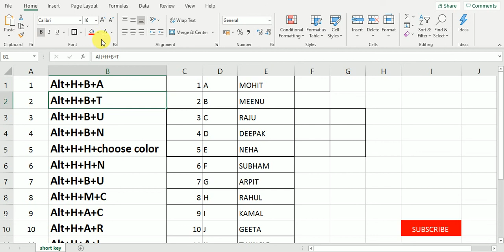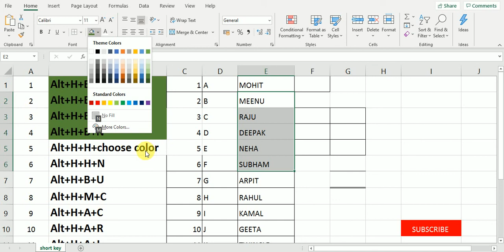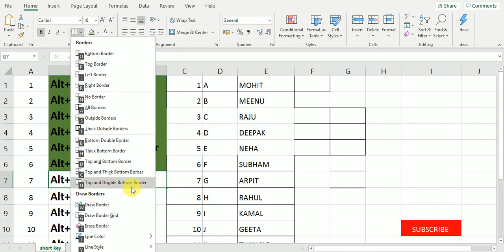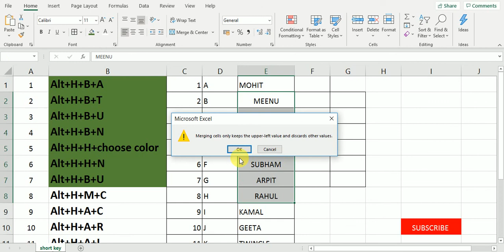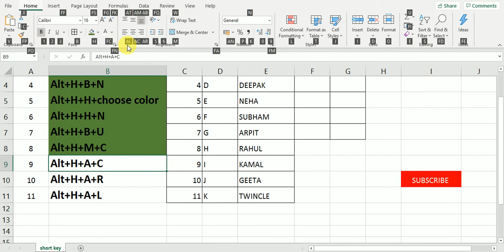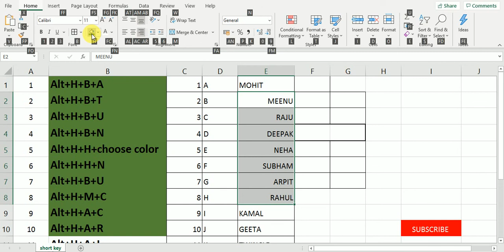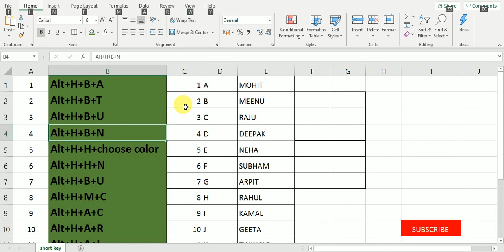EXCEL #17 Use Alt key for make Short Keys.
1 Alt+H+B+A
2 Alt+H+B+T
3 Alt+H+B+U
4 Alt+H+B+N
5 Alt+H+H+choose color
6 Alt+H+H+N
7 Alt+H+B+O
8 Alt+H+M+C
9 Alt+H+A+C
10 Alt+H+A+R
11 Alt+H+A+L